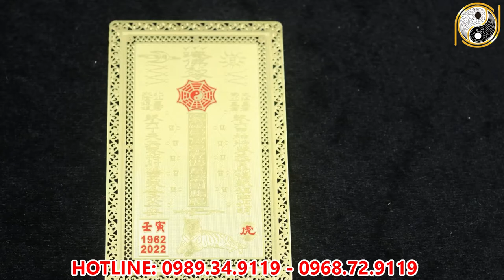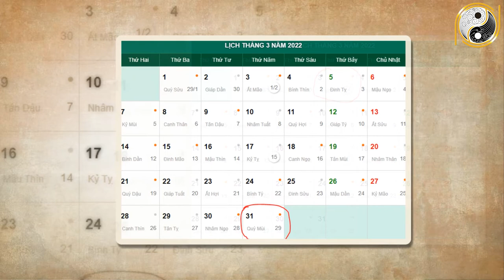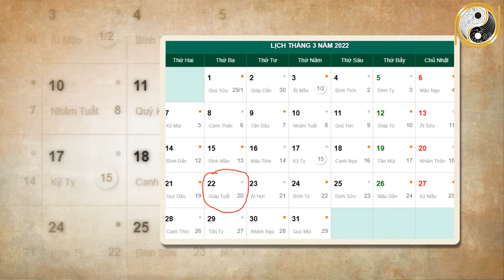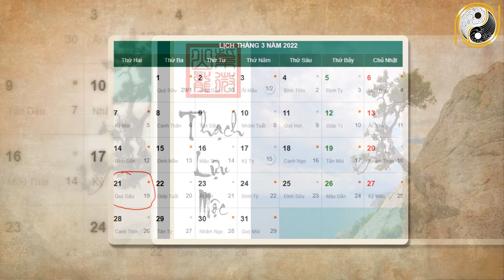Xem Tử Vi Tuổi Bính Thìn 1976 Tháng 2 Âm Lịch Nhận Lộc Trời Ban, Tiền Bạc ÙN ÙN KÉO ĐẾN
01. Linh phù giải hạn
02. Hồ lô hóa giải Ngũ Hoàng
03. Mai Hoa Phú Quý
04. Gương bát quái tinh cầu
05. Kim bài thái tuế 2023
06. Vòng tam hợp Dần Ngọ Tuất
07. Vòng tam hợp Thân Tý Thìn
08. Vòng tam hợp Hợi Mão Mùi
09. Vòng Tam Hợp Tỵ Dậu Sửu
10. Bát bảo tâm kinh
11. Minh Quang pháp bảo cầu
12. Minh Quang pháp bảo lục giác
13. Tỳ Hưu Lộc Tài (Đồng)
14. Tỳ Hưu Khai Vận ( Bạch Ngọc)
15. Bách Niên Tụ Tài ( tụ tài lộc)
16. Song long ngọc ấn ( ấn thăng quan)
17. Kim bài ngũ Lộ Thần Tài
18. Hồ lô bình an ( treo xe)
19. Móc khóa văn xương
20. Ống bút văn xương gỗ đào
21. Bút văn xương gỗ đào
22. Bút văn xương gỗ đào nhỏ
23. Hoa mai kim tiền ( mạ vàng )
24. Các vật phẩm phong thủy khác Xem Tử Vi Tuổi Bính Thìn 1976 Tháng 2 Âm Lịch Nhận Lộc Trời Ban, Tiền Bạc ÙN ÙN KÉO ĐẾN